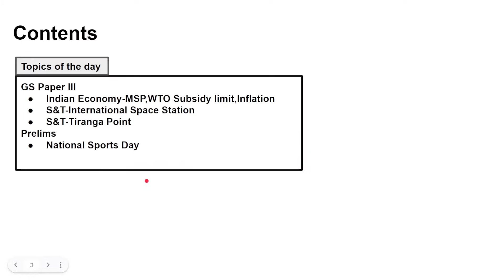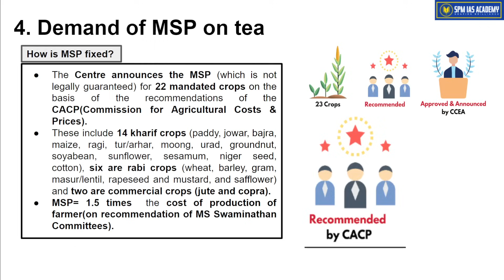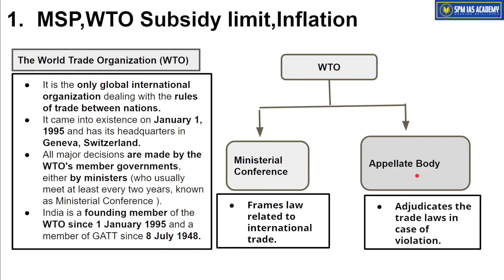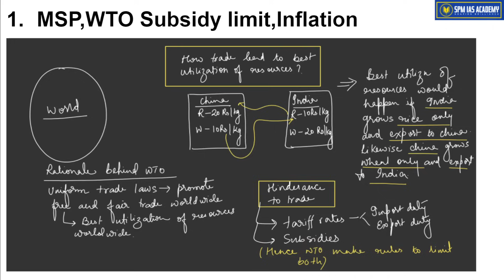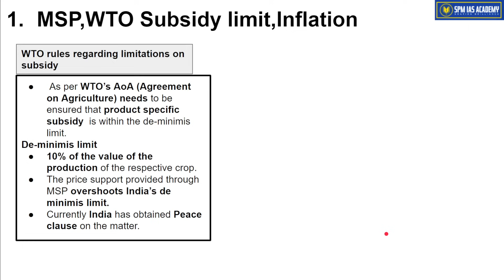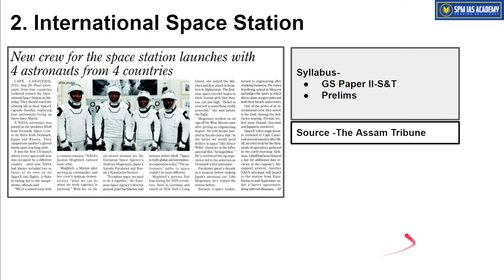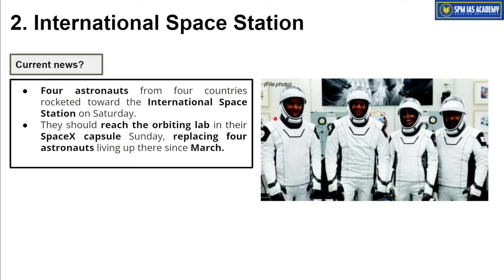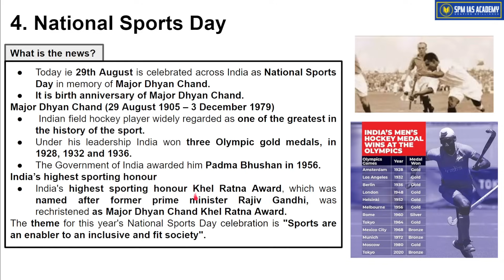Newspaper Analysis - 29th August 2023 - SPM IAS Academy - APSC and UPSC Coaching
1. MSP,WTO Subsidy limit,Inflation
2. International Space Station
3. Tiranga Point
4. National Sports Day